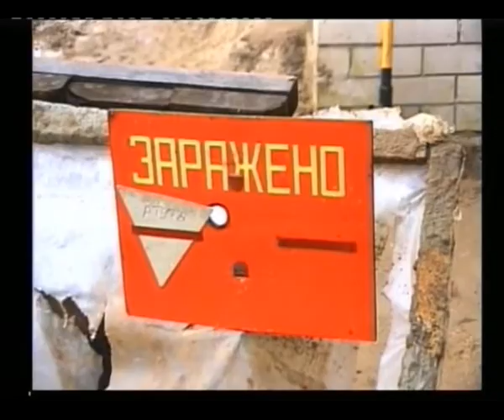Спасатели - гарант безопасности родной страны